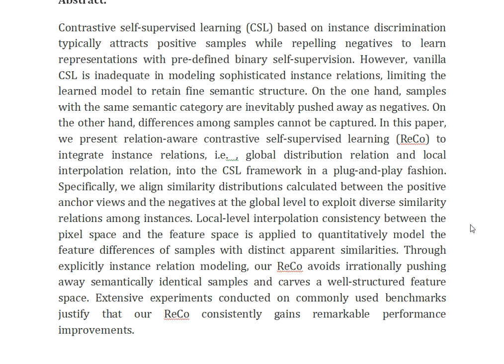Beyond Instance Discrimination Relation Aware Contrastive Self Supervised Learning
IEEE PROJECTS 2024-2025 TITLE LIST
From Our Title List the Cost will be,
Python=4500/-
Mininet=5000/-
Dot Net Project =2500/-
Java Project=2500/-

Support Including Packages
* Complete Source Code
* Complete Documentation
* Complete Presentation Slides
* Flow Diagram
* Database File
* Screenshots
* Execution Procedure
* Video Tutorials
* Supporting Softwares

Support Specialization
* 24/7 Support
* Ticketing System
* Voice Conference
* Video On Demand
* Remote Connectivity
* Document Customization